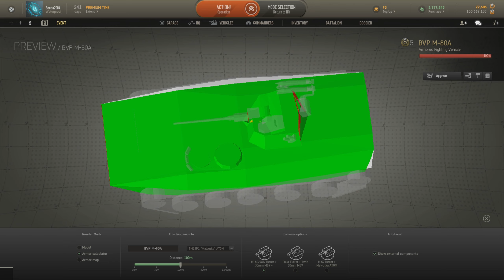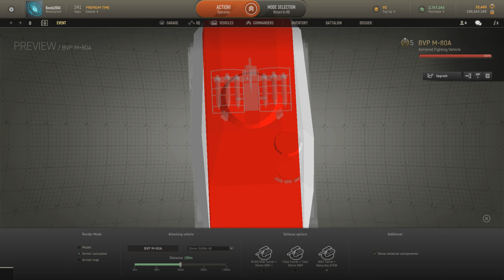Armored Warfare BVP M-80A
Papírový průzkumák jehož originalita spočívá ve výběru ze tří věží jedna kombinovaná automaticky kanón a řízené střely což je asi nejlepší kombinace, druhá možnost dvojitý automatický kanón, který má ohromnou spotřebu munice a proti vetšině tanků neúčiný (je možné že spořeba munice obsahuje nějakou chybu) a třetí možností je čistě vež co má řízené střely momentálně asi nejhorší volba z důvodu dlouhé doby přebíjení a ani tak penetrace některých vozidel není jistá ani z boku. Vozidlo ma slušnou pohyblivost a dohled ochrané prvky prakticky žádné.
Pozn.: u druhého videa hra spadla tak sem to jen na rychlo slepil.